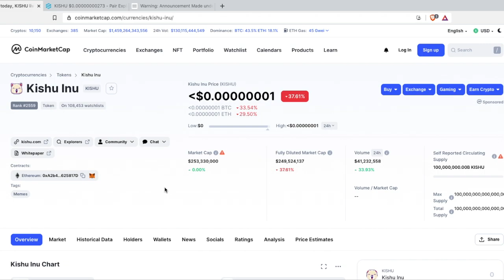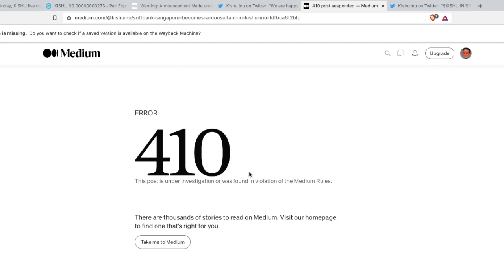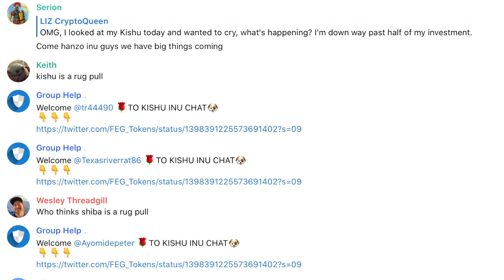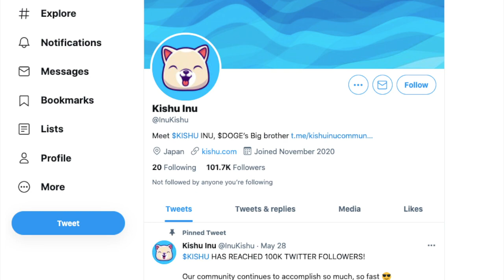Kishu Inu Dumped Today with Scam: They Lied about Softbank???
Kishu Inu lied about Softbank. They said Softbank had partnered with Kishu, and Softbank's press release today has destroyed the price and trust of the community.

Now the price is cut in half and everyone is jumping ship.

Will it recover?

Crypto trends is a channel where you can get your newest information on cryptocurrency -  bitcoin and altcoins. Learn how to make money on crypto, receive the latest information on meme coins. Dogecoin, Sun Token, Sansu Inu, and many more. Watching Crypto Trends will help you grow as a crypto trader and investor. You will be informed about the newest dumps, pumps, and coins getting listed on major exchanges like Binance and Uniswap. We cover investing in hidden gems. Crypto is not only etherum, bitcoin, or doge. There are a lot more coins that run on blockchain technology, like safemoon, Akita Inu, we will cover all of them in future videos.

To the moon! ~ Crypto Trends